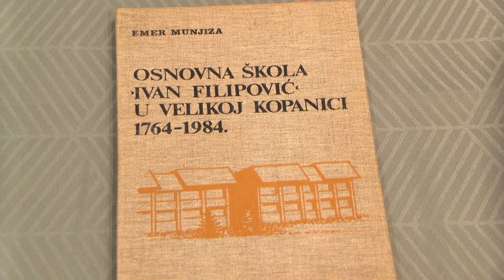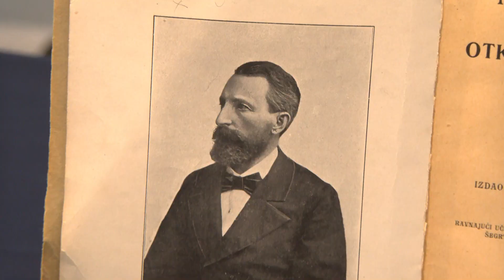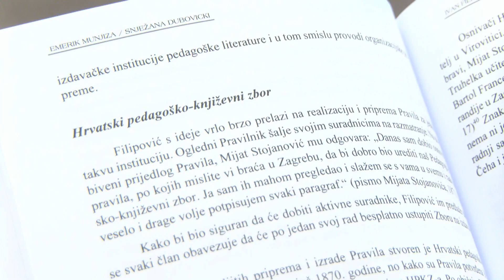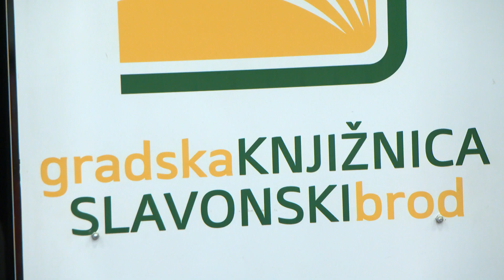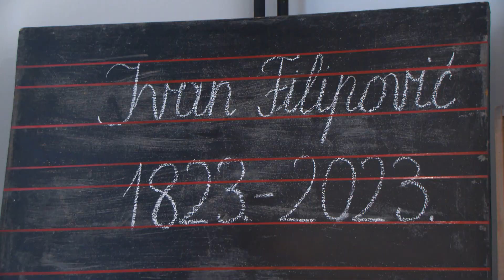SBTV - DNEVNIK - OBILJEŽENA 200. OBLJETNICA ROĐENJA IVANA FILIPOVIĆA - 19.09.2023.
Sinoć je u Gradskoj knjižnici u Slavonskom Brodu obilježena 200 obljetnica rođenja Ivana Filipovića. Riječ je o našem književniku, pedagogu i učitelju te reformatoru hrvatskog školstva. U sklopu svečanosti obilježavanja dva stoljeća od rođenja ovog hrvatskog velikana, otvorena je izložba likovnih radova te je predstavljena njegova monografija, autora Emerika Munjize te profesorice Snježane Dubovicki.

DNEVNIK SBTV-a | PON-PET | 20:00 i 22:00